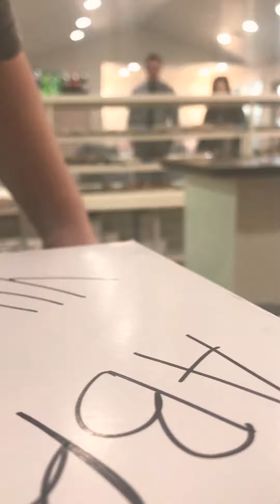Telling My Husband I’m Pregnant!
Surprising Taylor by telling him I’m PREGNANT! It’s official! Baby Mason coming December 2018. Thank you so much to Abby Cakes Bakery for helping me on such short notice!

See more pictures and stories at emmakmason.com!